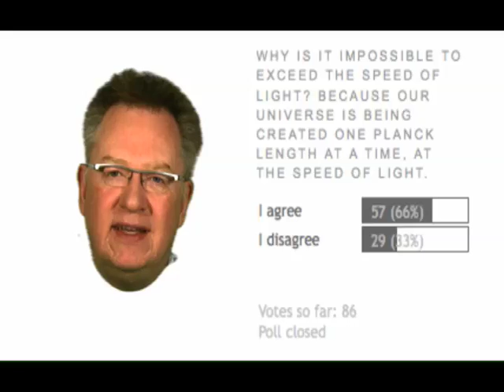23 - Why is the Speed of Light the Limit?